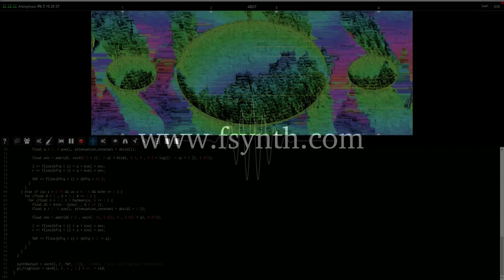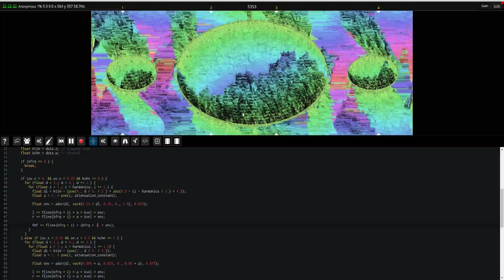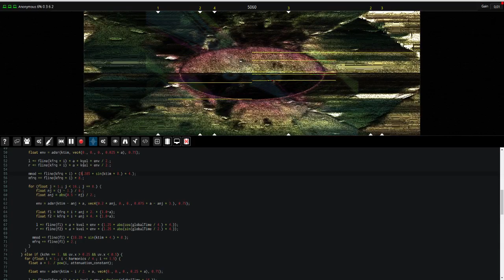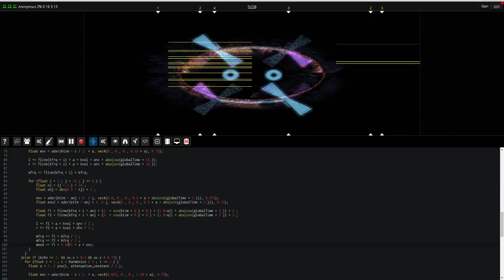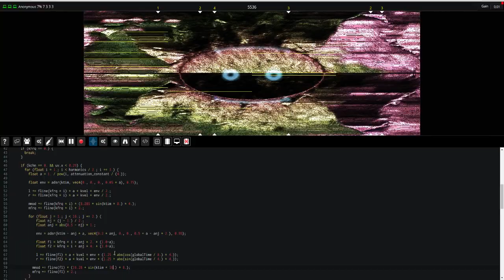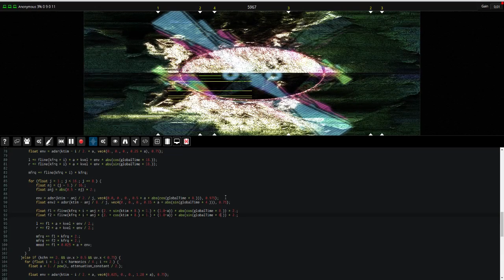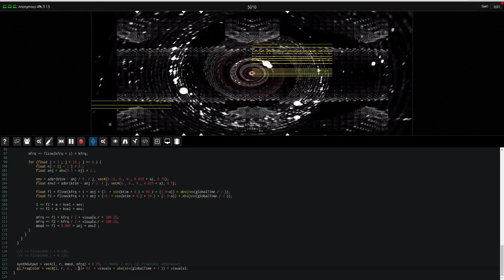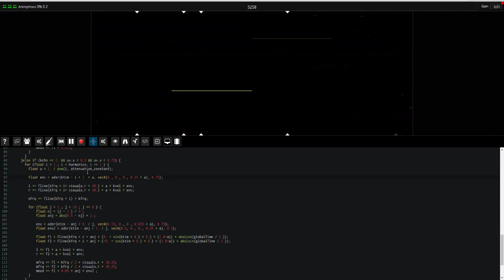Fragment - Additive/Granular/FM/Subtractive + Renoise & desktop capture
Fragment is an online collaborative programmable noise-of-all-kinds realtime audio / visual software.

This video is a live JAM made of Additive, PM, Granular and Subtractive synthesis.

Renoise is used for sequencing and beats.

This session run with 6 instances of the sound server on an i7 7700 with NVidia GTX 970.

Visuals are from my Processing sketchs directly recorded inside Fragment via desktop capture! (except last part which has a video from ASD demogroup as well) :

The sound is fed into Renoise DAW channels with added reverb effects.